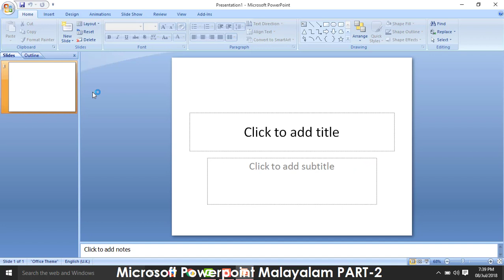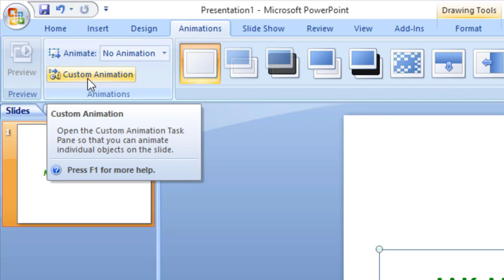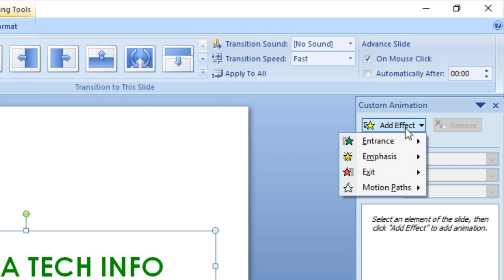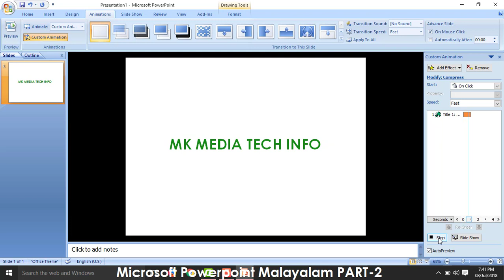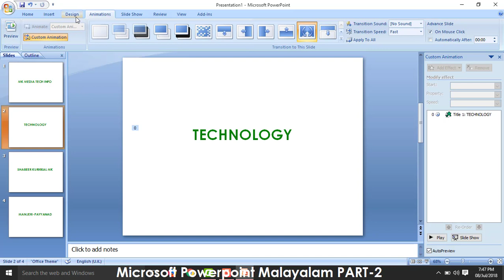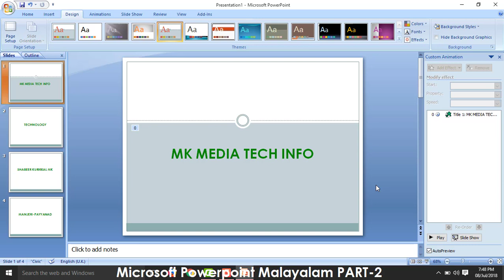Microsoft Powerpoint Malayalam Part-2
Animations of Text, Slide animations, effects of text, Designs of Slide,